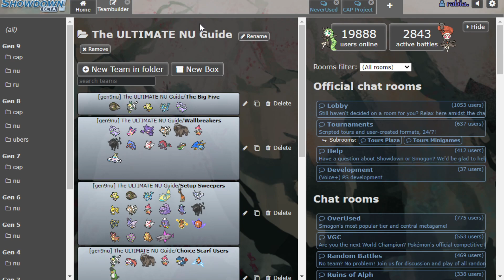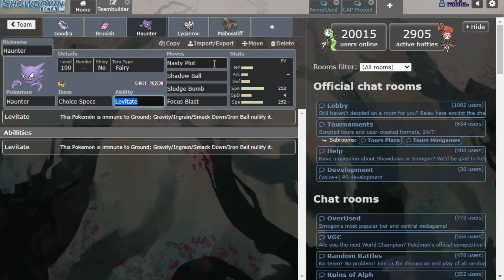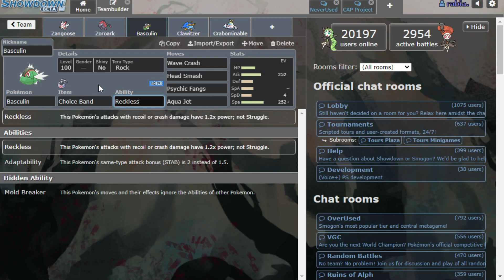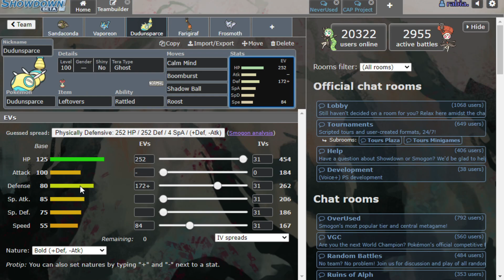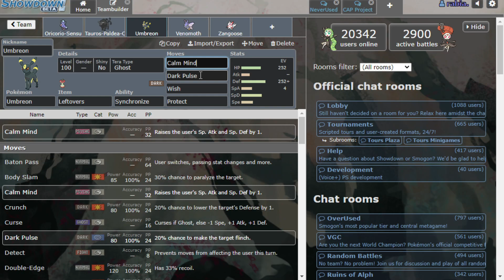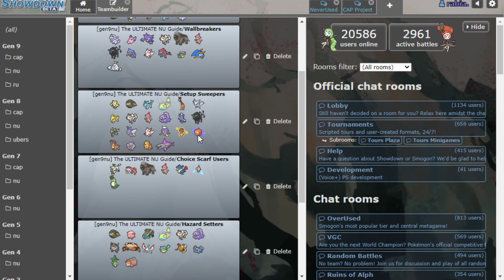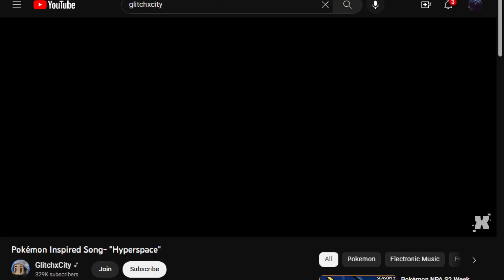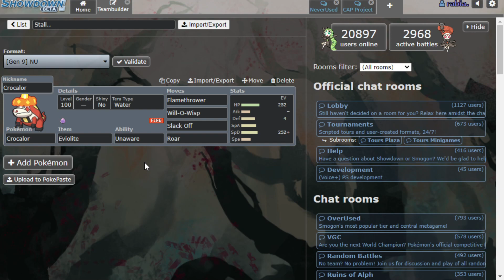The ULTIMATE Pokemon Scarlet & Violet NU Guide...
Getting into a new tier can be tough, so I decided to make a guide in the hopes of clarifying the current NU landscape! I hope this video is helpful to anyone new or old to the tier :]